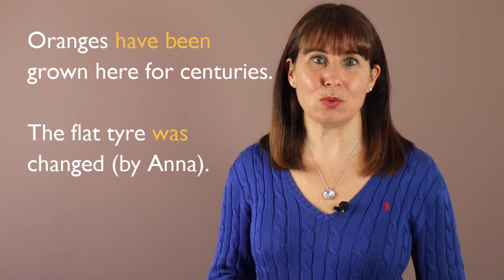The Passive Voice – English Grammar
Hi English learners, in this video I will teach you all about the passive voice. We will look at the differences between the active and the passive voice in detail, and also how to structure a sentence correctly based on the active and passive voice.

Follow Easy English Online on social media!

Remember to like this video so that I know you enjoyed it, comment below if you have any ideas for topics you would like me to cover in the future, and please subscribe so you never miss a video!